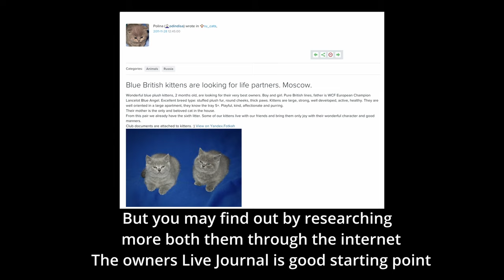Me and Michael (FULL SONG EXTENDED)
here is the old owner of the cats live live journal